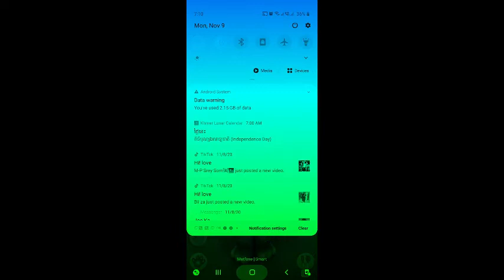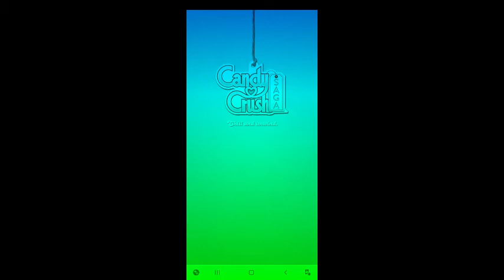NEW! 🔴 Talking Tom &Monkey &Donkey For All Clip Remix 🔴 #001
Are you ready to receive entertaining videos with this channel? I will post every day and as a personal video, do not reuse content.
Welcome to 5M Game Zone Channel  I need 5M Subscriber For Fun Together😆

                                                                   For Key Word SeaRCH
….Thank Agan… ..